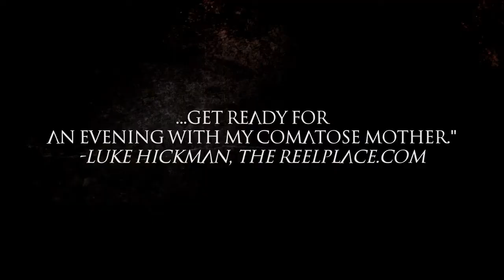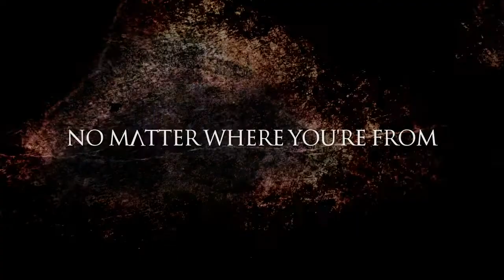An Evening with My Comatose Mother - Official Trailer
An Evening with my Comatose Mother -- Horror -- USA
Director:  Jonathan Martin

Dorothy Pritchard thought she had it easy; housesit for the wealthy Poe's on All Hallows Eve while collecting a cool paycheck. That was until she was introduced to the Poe's rotting, comatose mother living upstairs. As the dark of the night comes, and as the approaching storm blacks out the neighborhood, Dorothy soon finds herself on a nightmare ride through hell that she can only beg to be woken up from.